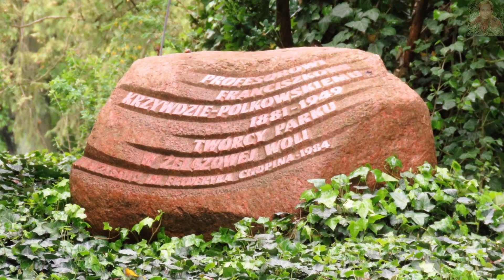ŻELAZOWA WOLA - PARK cz. I ...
FRYDERYK CHOPIN  to narodowe dobro. Żelazowa Wola znajduje się na skraju Puszczy Kampinowskiej. Dom Urodzenia Fryderyka Chopina został wybudowany ok. 1800 r.  To tutaj Fryderyk urodził się 1 marca 1810 r.  Park został założony w XVIII w. Spacerując po parku słychać z głośników szlagiery fortepianowe znane każdemu bardziej lub mniej. Jest klimatycznie. Zapraszam.
Ścieżka dźwiękowa należy do prawowitego właściciela.